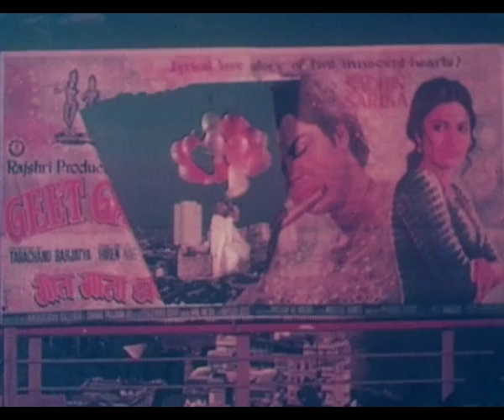Agent vinod - Part 06 of 14 - Thrilling Bollywood Spy Movie - Mahendra Sandhu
Check out the Bollywood mystery thriller comedy Hindi Spy movie, 'Agent Vinod' (1977) starring : Mahendra Sandhu, Asha Sachdev, Nasir Hussain, Jagdeep, Iftekhar, Jayshree T., Rehana Sultan & Helen, Directed by : Deepak Bahry.

Singers: Kishore Kumar, Asha Bhosle, Mahendra Kapoor, Jaspal Singh, Mahinder Sadhu, Usha Mangeshkar, Dilraj Kaur.

Synopsis : The Chief of Secret Services (K.N. Singh) assigns flamboyant Agent Vinod (Mahendra Sandhu) to the kidnapping case of a prominent scientist, Ajay Saxena (Nazir Hussain). While working on this assignment, Vinod meets Ajay's daughter Anju (Asha Sachdev), who insists on assisting him. Together they confront the abductors of her dad. Little do they know that their task is not only very difficult but also life threatening. Will they be able to find the true culprits?  Watch the movie to know more.